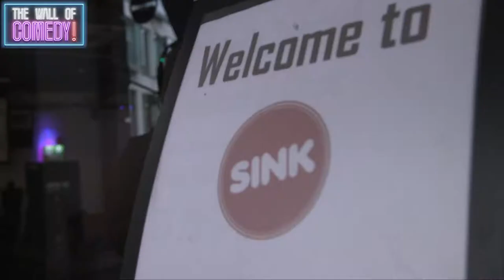WOC LIVE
Sunday 20th August. At sink 4 Paul Street EC2A 4JH.